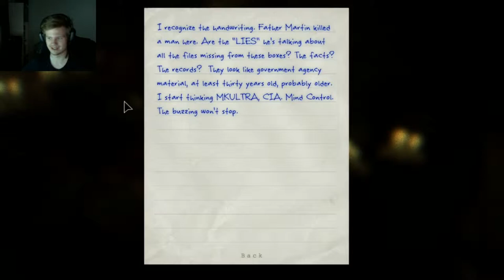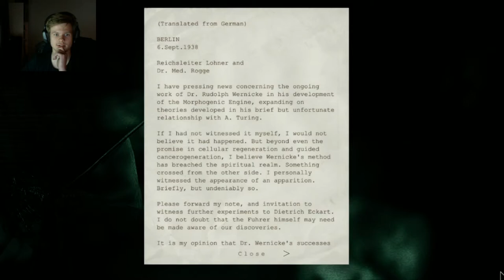Justin and Charles play; Outlast Episode 11 - "Not the camera D:"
Back from 2 weeks of intense school orientation, and back to the weekly schedule of uploading videos ^^